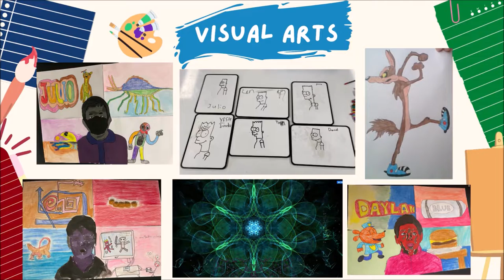Support Unit - Welcome to Homebush Boys